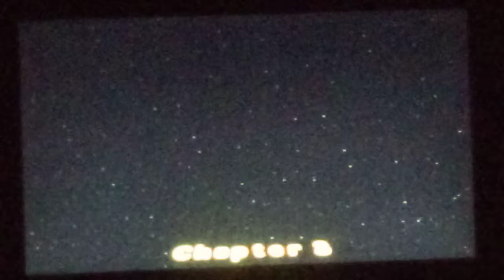Lego Star Wars: The Videogame General Grievous Story Mode (NG+) Speedrun - 2:22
I lost 10 seconds trying to shoot at the 3rd bomb. Eh, it's not to big of a deal anyways.